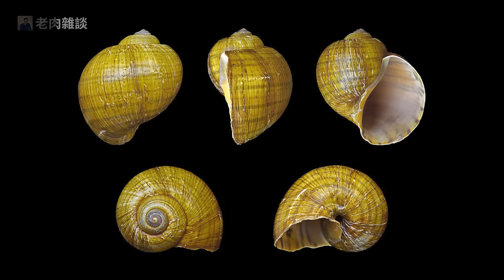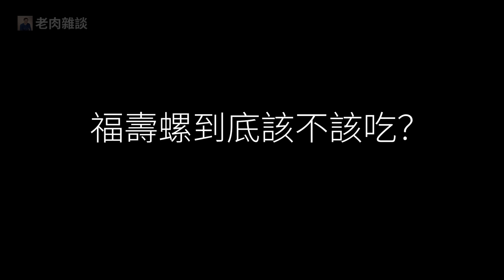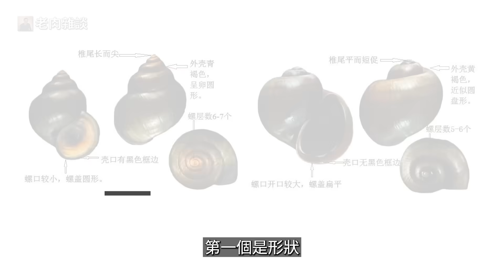為什麼說福壽螺被誤會了？剖析冒充田螺事件！世界百大入侵物種，福壽螺有哪些天敵？又該如何防治？【老肉雜談】動物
福壽螺被認為是臭名昭著的入侵物種，可真相究竟如何？黑心商販拿牠冒充田螺，造成消費者對其體內大量寄生蟲的恐慌，更有大聲疾呼「千萬別吃」的報道，然而，這事還要理性看待才好！另外，福壽螺在南美老家又叫蘋果螺，其實牠是「英雄」般的存在，是濕地生態中不可或缺的角色，牠和天敵螺鳶之間的故事也堪稱演化的奇跡！所以到底福壽螺能不能吃，該怎麼防治牠們對水稻的危害呢？今天咱就來好好認識一下福壽螺！